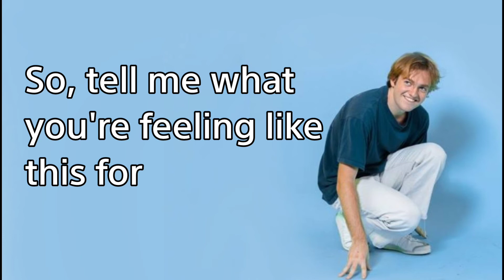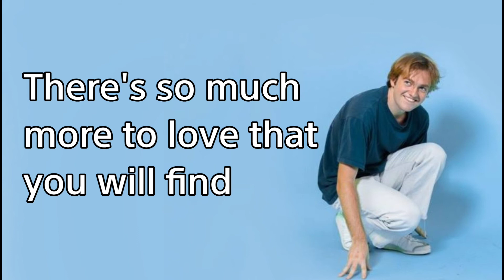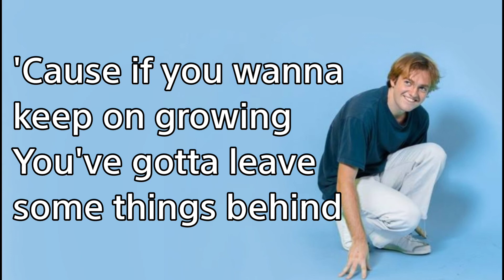Woah Man by Dayglow (Lyrics)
From his second album Harmony House, and also my favorite one. I didn't own this music. But I hope you enjoy guys.. 😊